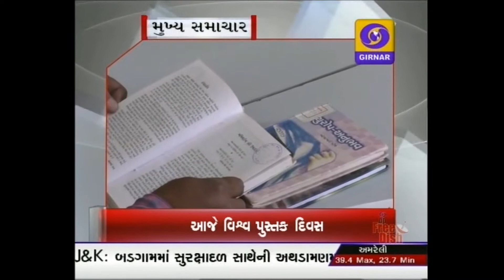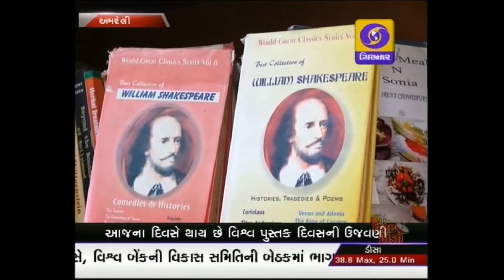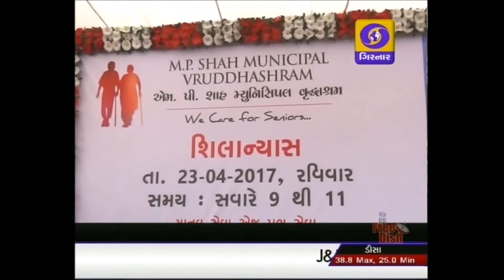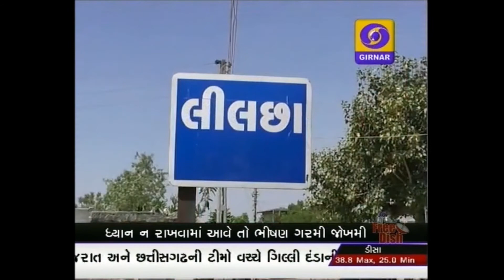GUJARATI NEWS ON DD GIRNAR AT 07:00 PM DATE 23-04-2017